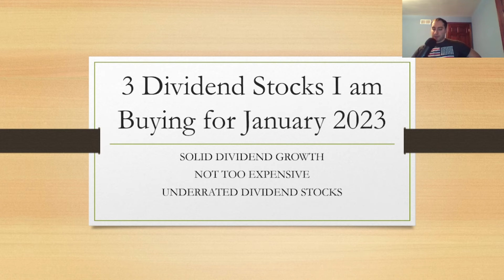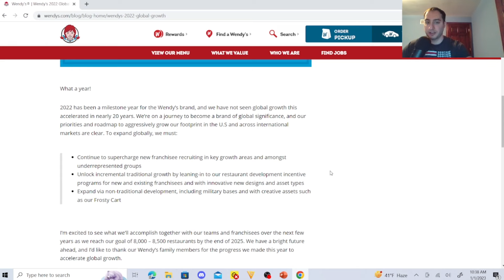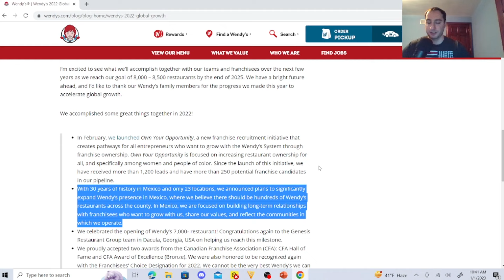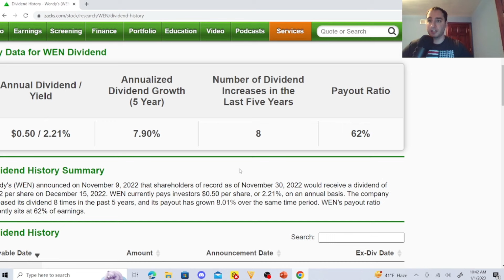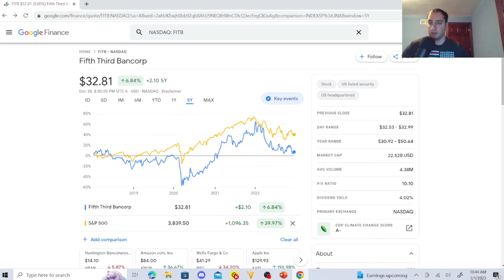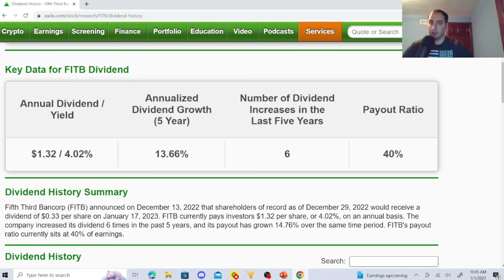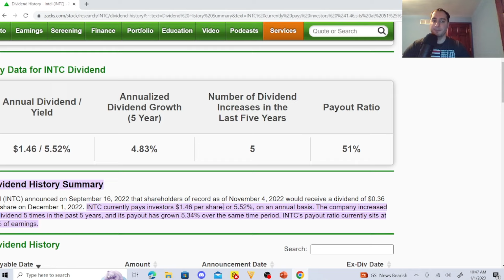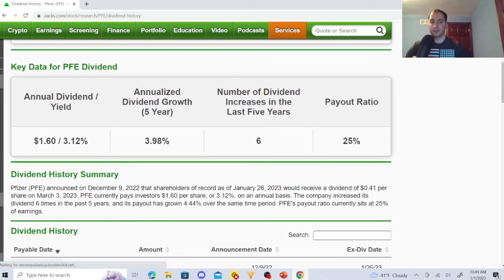3 High Yield Dividend Stocks I am Buying for Earning Passive Income 2023 ( Jaunary Dividend Stocks)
In this video I reveal to you 3 high-yield dividend stocks I am buying for earning passive income for 2023. These dividend stocks have solid dividend growht and are some dividend stocks to buy for January 2023. Investing in Dividend Stocks for January 2023 is crucial to earning passive income and causing the dividend snowball effect. I am making sure I am setting the tone early, as well as reinvesting my dividends to build up my M1 Finance dividend stock portfolio. As a dividned investor and someone who loves earning passive income, this is one thing that Dave Ramsey has no idea what he is talking aobut and is past his prime as a investing guru. Earning dividend income / passive income is an art form.

Dividend Investing Introduction